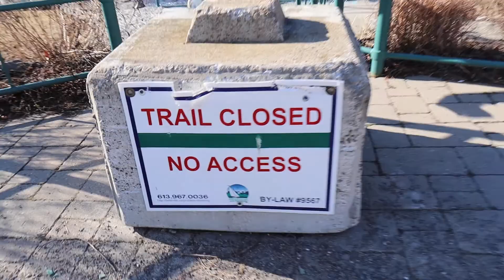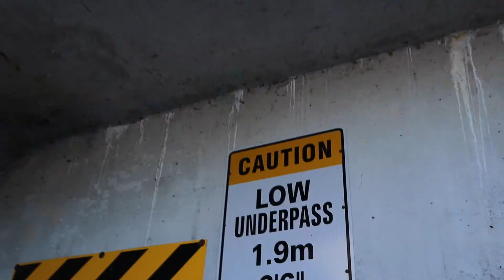Belleville Parkour Training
Today's video is doing some Belleville parkour training with friends. Trying to teach them some stuff here and there. Not a lot of talking in this video just because I wanted it to be mainly action but more of my normal type videos coming and more parkour!

Thanks everyone for almost 200 subs it really means a lot! I'm happy to see so many people enjoying my videos.
Sorry for the late uploads I've just been caught up in figuring out what videos to record and I haven't been sure what to post. Regular awesome uploads are coming since the good summer weather is coming!

Gear:
Canon EOS M50 - EF-M 11-22mm
Rode Video Mic GO
Lammcou mini tripod - Vanguard VEO 235AB
DJI Spark Fly More Combo
Litra Torch